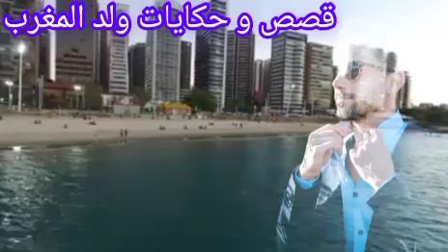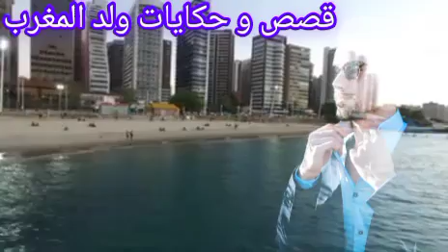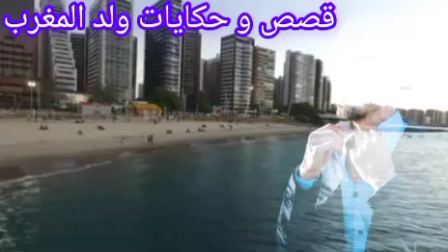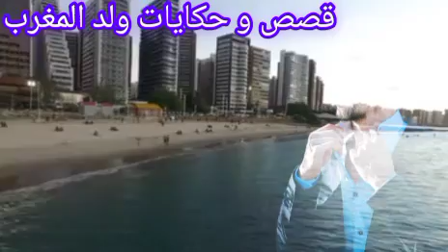أخط.ر جر ..يمه🚨كفاش صفاوها لرجل الاعمال و حلقة جد مشوقة‼️